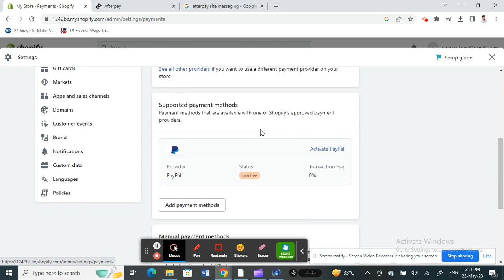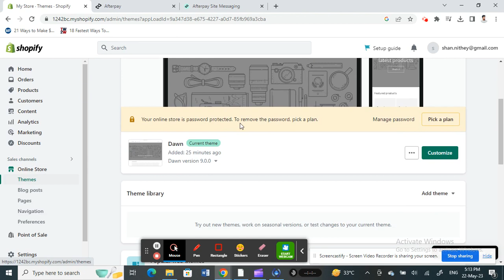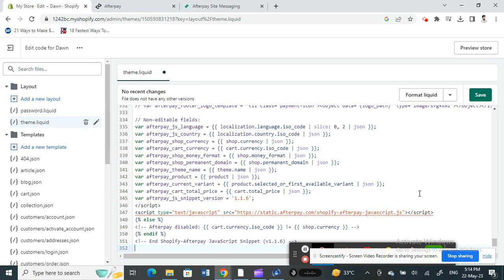How to Add Afterpay to Shopify Product Page (Full Guide)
How to Add Afterpay to Shopify Product Page. Do you want to add Afterpay to your product page? In this video on How to Add Afterpay to Shopify Product Page, I'll show you how to do it easy and fast!

Adding Afterpay to your product page is a great way to make sure your customers are always comfortable and secure with their payments. After watching this video, you'll be able to add Afterpay to your product page in no time!
How to Add Afterpay to Shopify Product Page